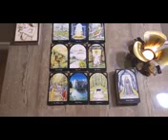Virgo ♍️ Damn Virgo 😍 This Person Is So in Love With You..And Going To Admit It In 5Days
Virgo Love
Virgo 2023
Virgo today
Virgo September